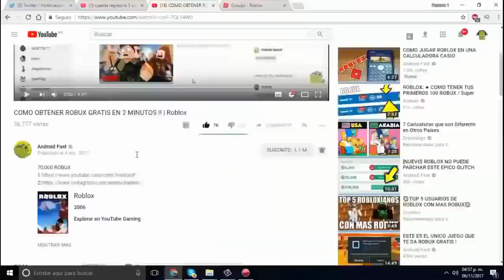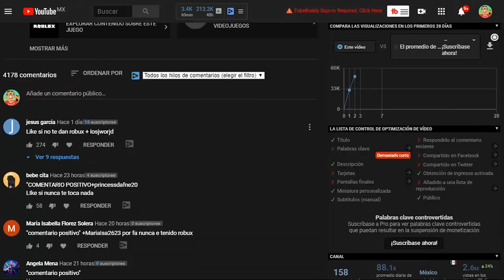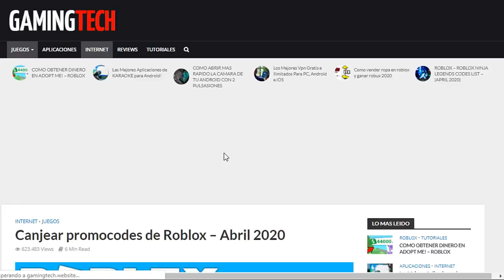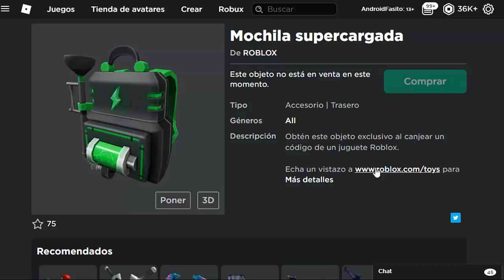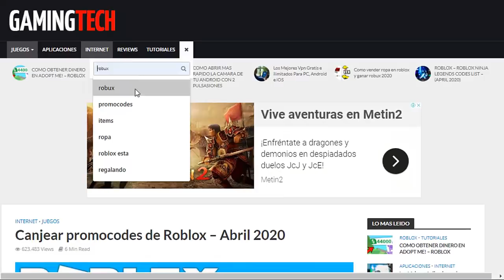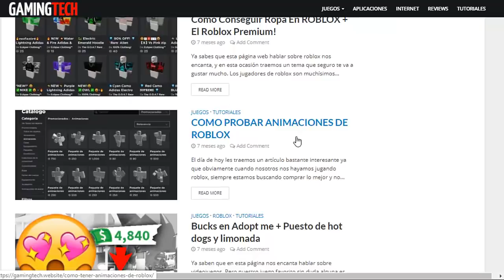NUEVOS PROMOCODES DE ROBLOX 2024😍😱